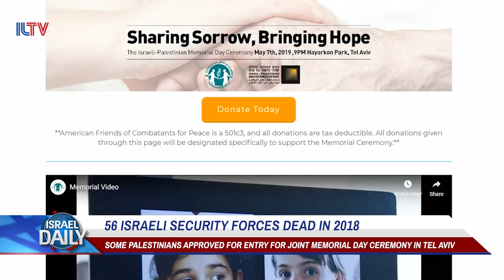56 Israeli Security Forces Dead in 2018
Statistics reveal that to date, 23,741 IDF soldiers have died protecting Israel, with 96 deaths in 2018 alone.